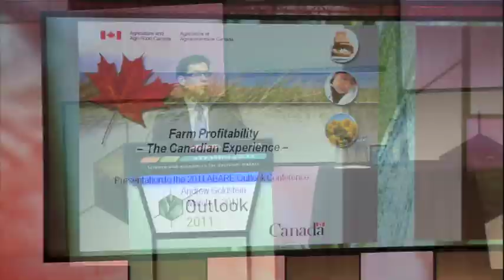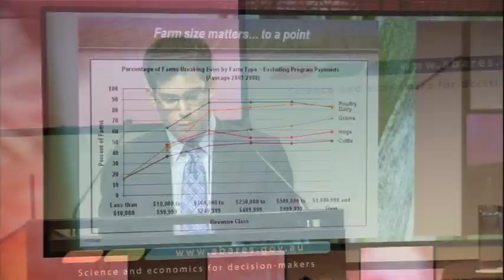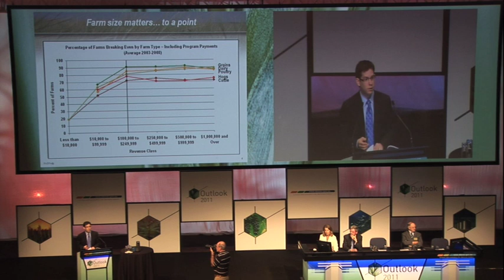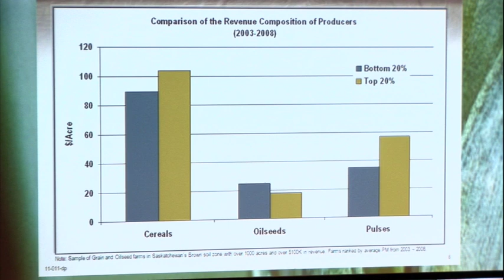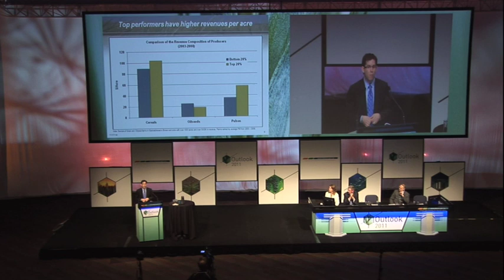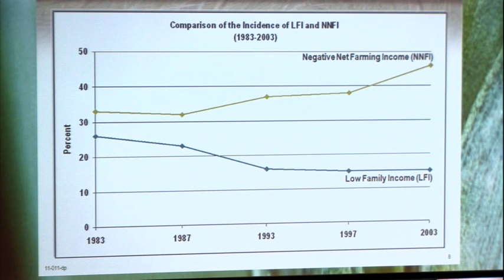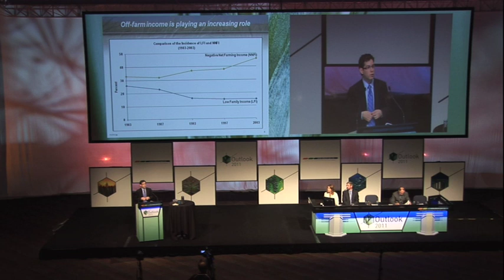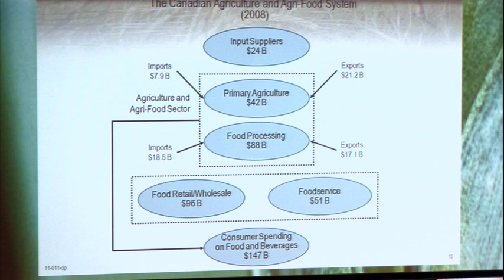Andrew Goldstein, Agriculture & Agri-food Canada - 'Issues affecting competiveness in agriculture'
Andrew Goldstein, Agriculture & Agri-food Canada presenting on 'Issues affecting competiveness in agriculture' at ABARES Outlook 2011.